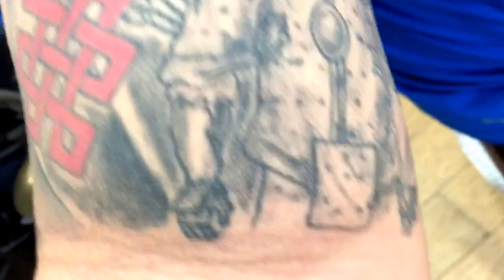Mongolia Boxing Star King Tug 6-0 6 kos everyone who spars him gets a black eye - esnews boxing